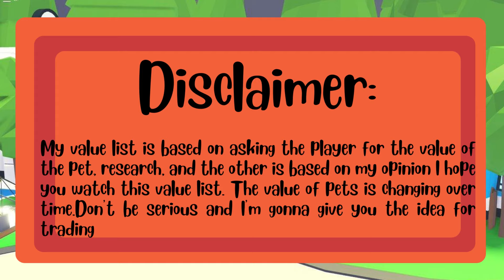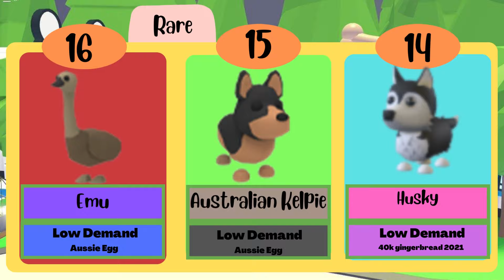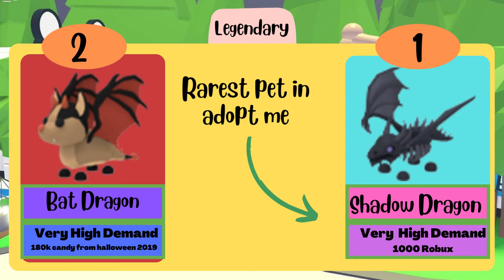All Pets Value List in Adopt Me (2022 September)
If this video reach 200 likes we gonna do the giveaway

00:28 Event pet
00:38 Common Pet
01:13 Uncommon pet
02:18 Rare pet
03:43 Ultra rare pet
05:53 Legendary pet

All Legendary pet's value list (April 2021) |🦚 Retro Furniture & Peacock update! 🦚
All Adopt me Legendary pet's value list (2021 May)
All Legendary pet's value list in Adopt me (2021 June)
All Ultra-rare pet's value list in Adopt me (2021 June)|🧸Toy Shop! 🧸
 All Legendary pet's value list in Adopt me (3rd-4th June 2021)
All Legendary pet's value list in Adopt me (2021 July)
All Pets Value list in Adopt Me (2021)
All Pets Value list in Adopt Me (2021 August)
All Pets Value list in Adopt Me (Mythic Egg Update 2021)
All Pets Value list in Adopt Me (2021 September)
Al pets value list in Adopt me (2021 October)
All Pets Value list in Adopt Me (2021 November)
All Pets Value list in Adopt Me December 2021 (Winter Update)
All Pet's Value list in Adopt Me (2022)
All Pets Value list in Adopt Me 2022 February
All Pets Value list in Adopt Me March and April 2022
All Pets Value list in Adopt Me Woodland egg
All pets Value list in Adopt Me Easter update
All legendary pets in adopt me June 2022
All pets value list in Adopt me July 2022
All Pets Value list in Adopt Me August 2022
All Pets Value List In Adopt Me Butterfly Sanctuary Update (August 2022)

What is roblox? Roblox is a global platform where millions of people gather together every day to imagine, create, and share experiences with each other in immersive, user-generated 3D worlds. ... Roblox is free to download and free to play on all modern smartphones, tablets, computers, Xbox One, Oculus Rift, and HTC Vive.

What is adopt me? Adopt Me! is a massively multiplayer online game developed by Uplift Games on the gaming and game development platform Roblox. ... The game was averaging 500,000 concurrent players as of January 2021, making it one of the most popular games on Roblox